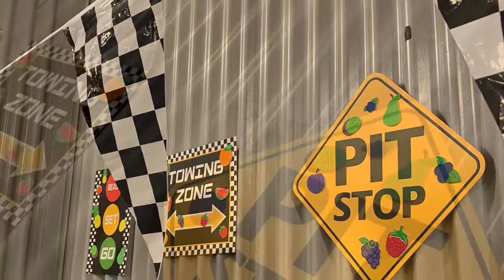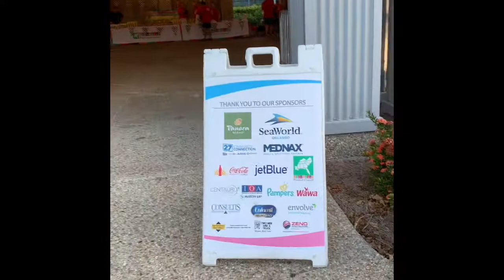Walk for Winnie 2019 Event Video